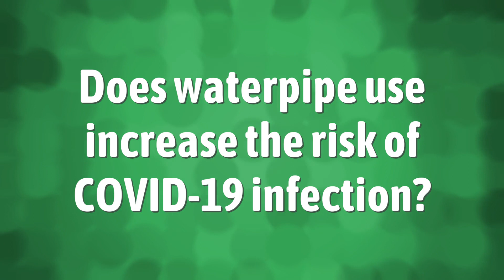What are the post Covid symptoms?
00:00 - What are the post Covid symptoms?
00:41 - How severe is the coronavirus disease?
01:14 - Does waterpipe use increase the risk of COVID-19 infection?
01:40 - Can you get COVID-19 from faeces?

Laura S. Harris (2021, May 23.) What are the post Covid symptoms?
    AskAbout.video/articles/What-are-the-post-Covid-symptoms-247655